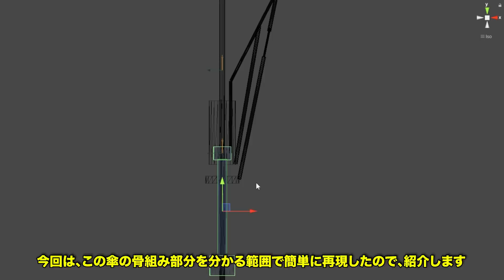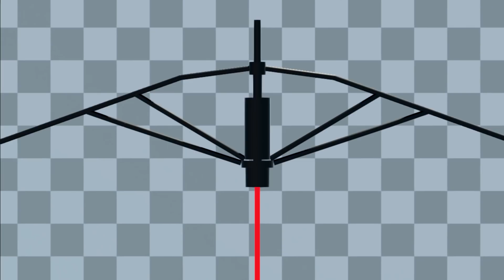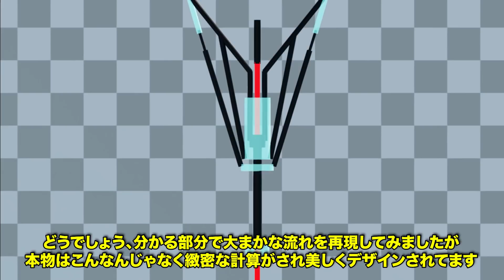【特許】通常とは逆に閉じ開きする傘の仕組みが凄い【物理エンジン】